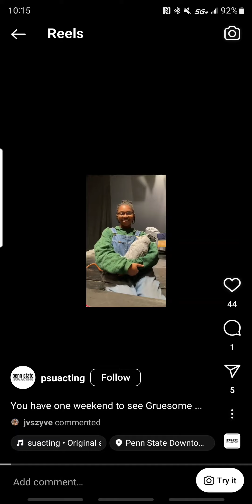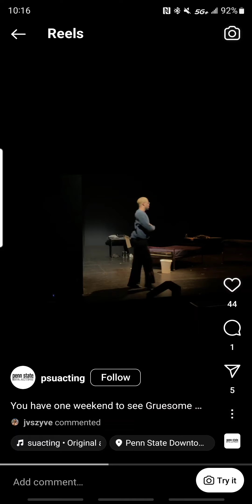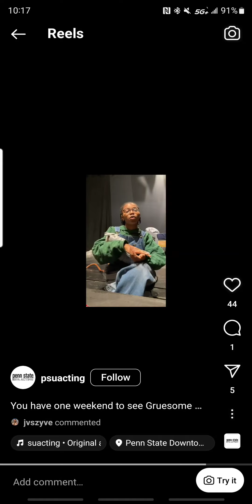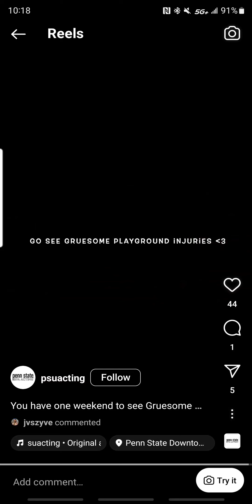Jasmine directorial debut!